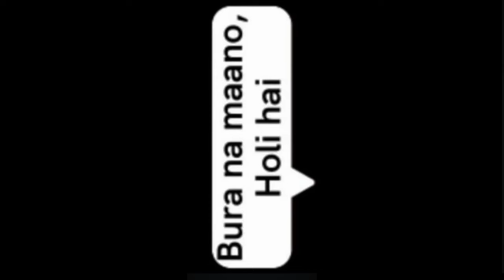Holi Season New Carrom Pass Offers & Events😱 Animated Frame & Awatar🔥 New Striker & Trails🔥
👋👋Hello Dosto👋👋

❤❤Good Tricks Gaming❤❤
Dosto Aapko Es Channel Pr carrom Pool Se Related Har Tarah Ke Video Dekhne Ko Milega Jaise
👉 New Update
👉New Tips And Tricks
👉Amazing Game Play
👉Free Carrom Pass
👉Free Coin Zems.
👉Amazing Shots.etc
Dosto Agar Aap bhi Carrom Pool Player Hai Aur Carrom Pool Khelne Me Intrest Rakhte Hai To Aapse Request Hai 🙏🙏

🙏Dhanywaad🙏

My Whatsapp Number👇👇
Only Whatsapp Message :- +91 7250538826

activities and all content provided by this channel is meant